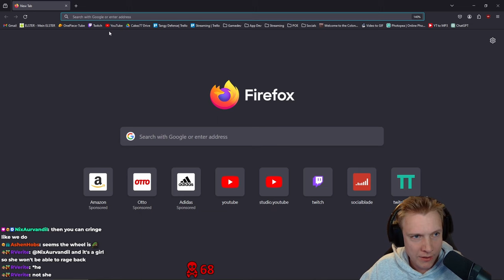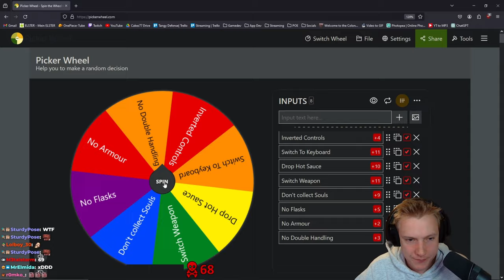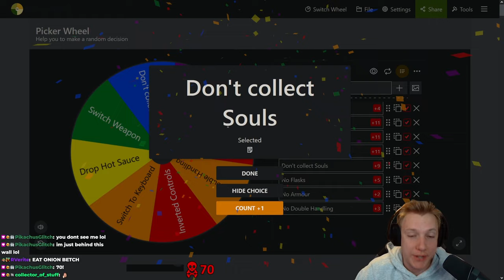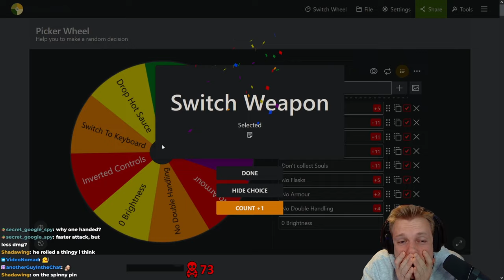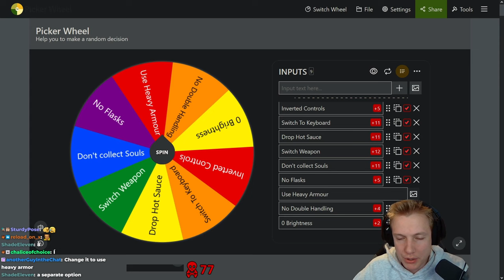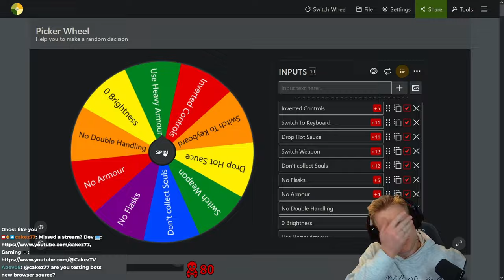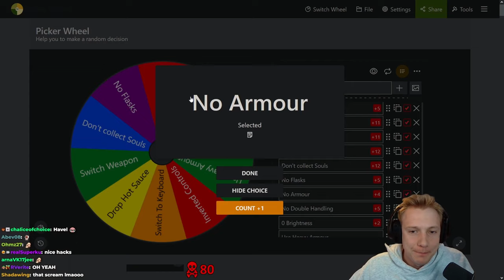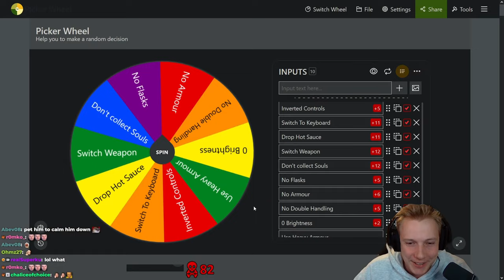Getting Swarmed By GHOSTS In New Londo, First Time Dark Souls | #05